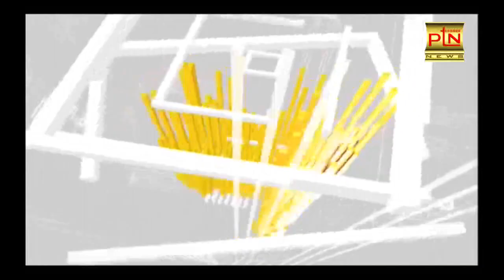Today Breaking News ।। આજના મુખ્ય સમાચાર || PTN News - 26/6/2022